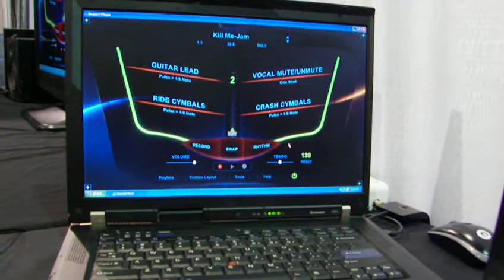Beamz Player DEMO - CES2012